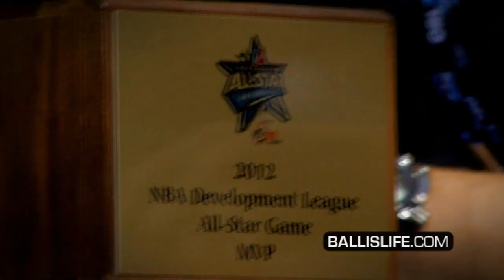Gerald Green Wins NBA D-League All Star Game MVP In STYLE!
Check out one of the most exciting and highest jumping players in the world, Gerald Green winning the NBA D-League all-star game MVP!! he also won the 2007 NBA SlamDunk Contest when he was with the Celtics. Gerald Green is known for his dunking and leaping ability but he's also a great shooter especially from outside. I hope G-money can get back into the league really enjoy watchin him play!